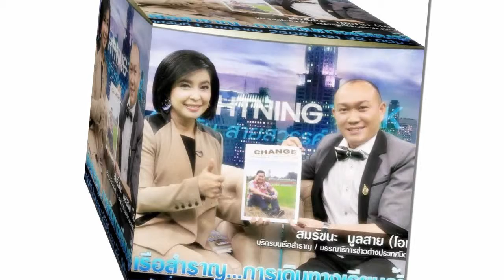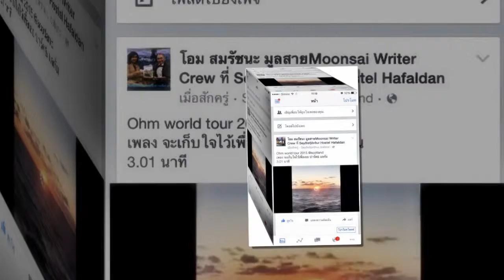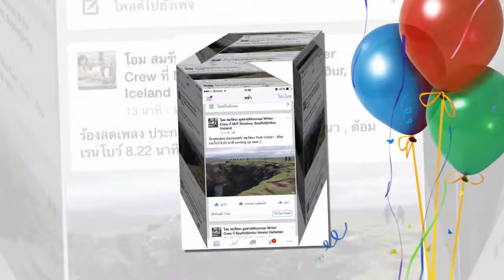" สมรัชนะ ลอยล่องท่องสำราญ @. ." ICELAND " หน้าผา PART 1/4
รักวันเติมวัน

AS  JULY  2015